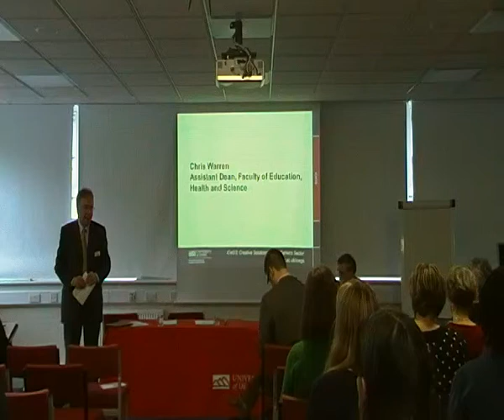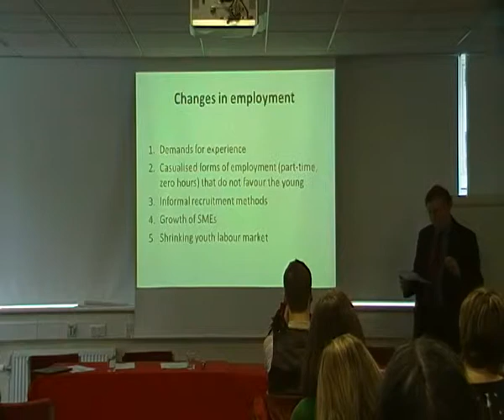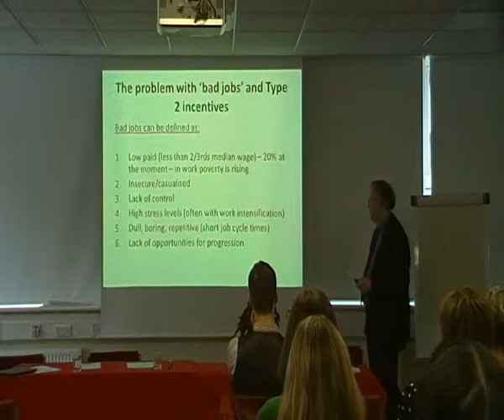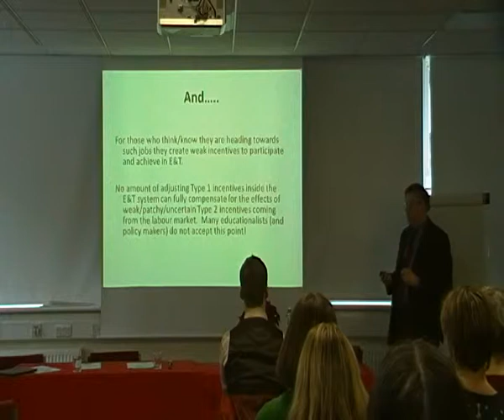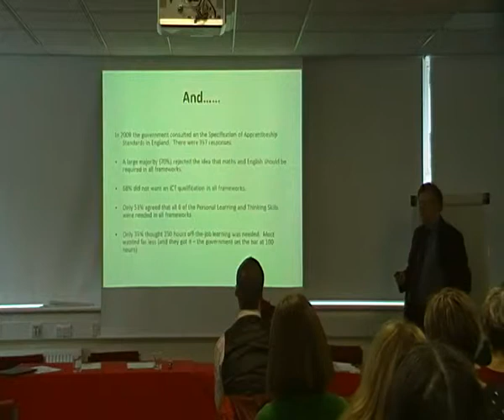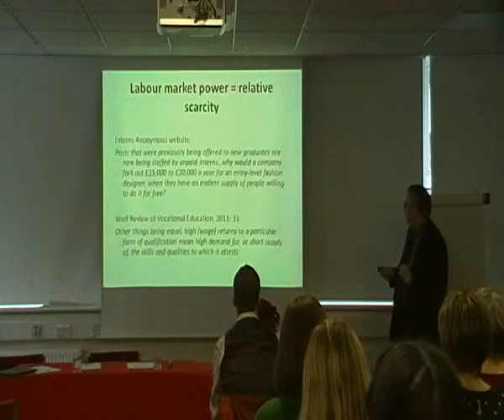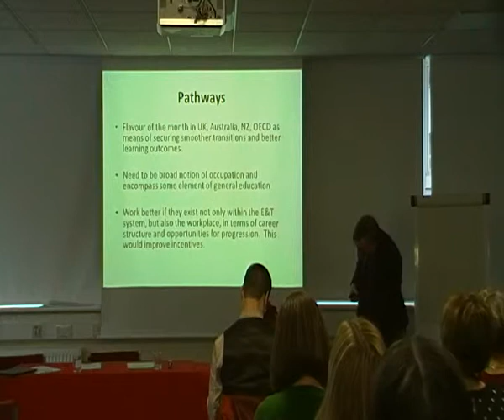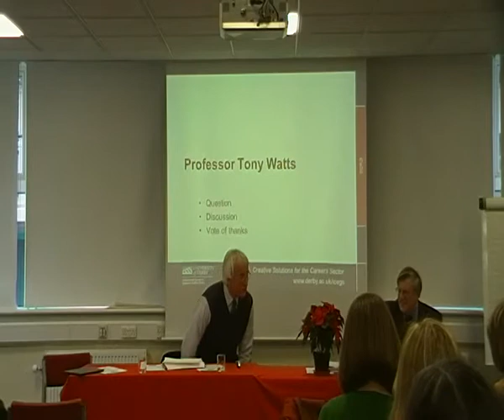iCeGS Annual Lecture 2012: Youth Transitions From Learning to Earning - Professor Ewart Keep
Professor Ewart Keep presented the Fifteenth International Centre for Guidance Studies (iCeGS) Annual Lecture on Wednesday 12 December 2012. The title of the Annual Lecture was, 'Youth Transitions From Learning to Earning - problems with information, incentives and labour market structure'.